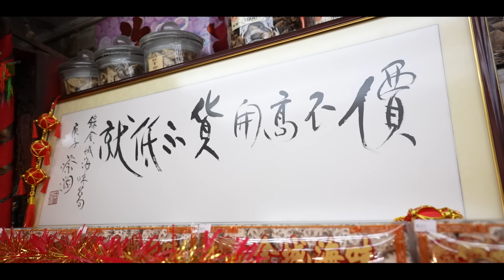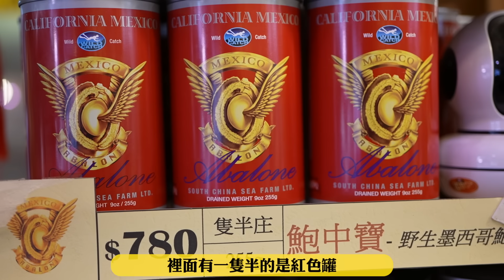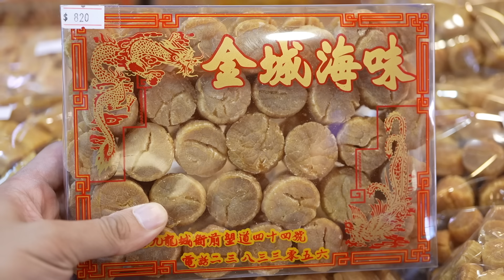價值28萬8000元的極品五十年花膠｜超過100年的老陳皮｜價不高開貨不低就的海味舖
金城海味
九龍城衙前塱道44號地下

【製作團隊】
Shirley Lau
Queenie Lau @ BreadSecret
攝影：Rax Lam
剪接：飯飯
字幕：劉Yan
照片拍攝：釋源源
監製：蔡瀾